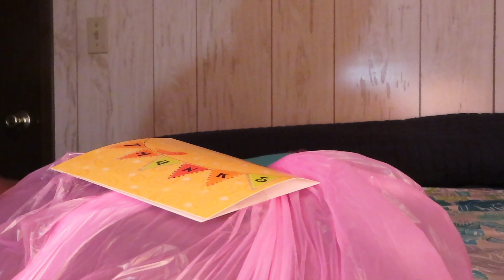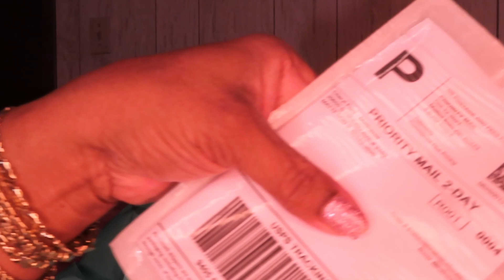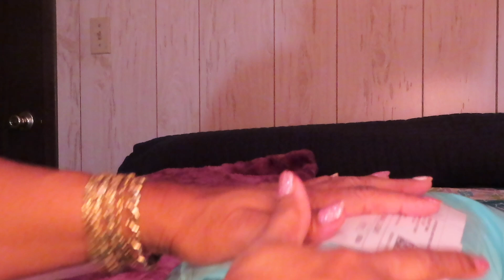Packable Puffer Coat/ PACKAGING POSHMARK - #3117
POSHMARK is a free app you can download so you can set up your own Poshmark Closet. You can sell gently used or brand new items from your home. If you;re interested, please use MY code: MZBRAZELL and we'll both get $10 added to our POSHMARK account with your 1st sale. the name of MY closet is MzBrazell's Closet.